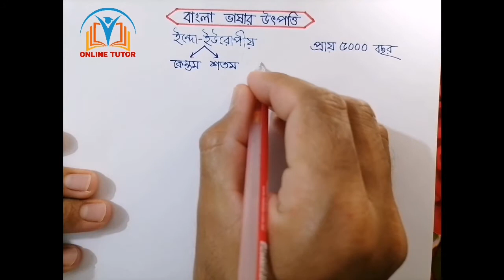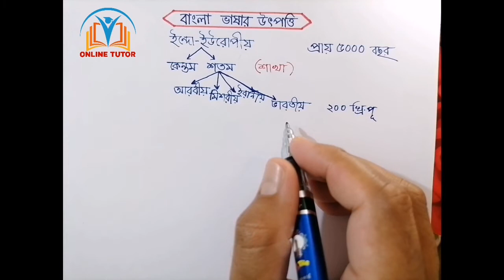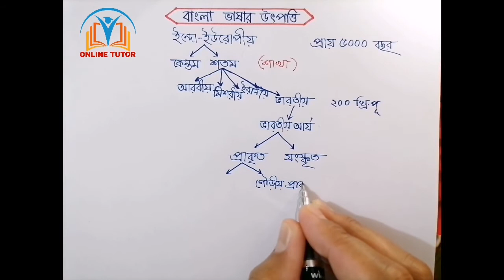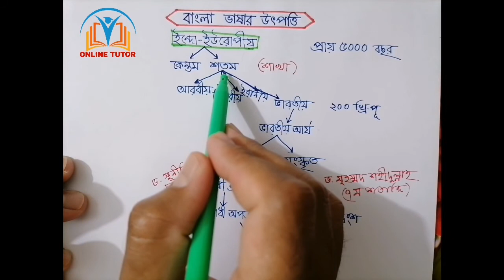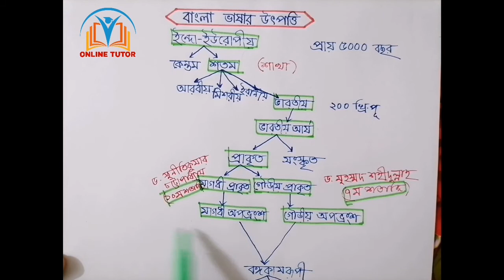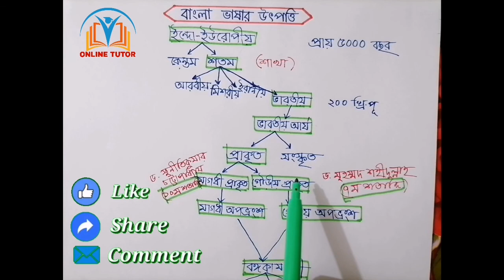BANGLA LITERATURE | Suggestion | Part-1। bangla preparation for bcs exam। 43 bcs preparation bangla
Bengali originated from the Indo-European language group. Shatam and Kentum are two branches of the Indo-European language dynasty. The Aryan language originated from the hundredth branch. The name of the scripture of the Aryans is Veda. The language of the Vedas is therefore called the Vedic language. It is a language of ancient Indian literature. In the seventh century, Panini made some changes in the Vedic language and provided specific formulas. This refined form of his reformed Vedic language is called Sanskrit (which has been reformed). When the Aryans patronized the Sanskrit language, it spread all over India.
We know that Sanskrit language is serious, formal and difficult to pronounce for the public. So some changes were made in Sanskrit and similar words, which relaxed the strict rules of Sanskrit. As a result, the Pali language is what he gets.

The Pali language changed further and became suitable for public use, with the combination of non-Aryan languages ​​creating the Prakrit language. Prakrit language as a spoken language spread in different parts of India. As a result, several regional forms and dialects were observed. For example,
1. The Magadhi, Prakrit language, which is prevalent in Eastern India, is derived from the Eastern dialect and from that Eastern dialect, Magahi, Maithili and Bhojpuri — these three Bihari languages ​​and

2. Bengali, Assamese and Oriya তিনটি these three Gaudiya languages ​​originated. That is why Assamese language is called twin sister of Bengali language. On the other hand,

3. Hindi and other neo-Indo-Aryan languages ​​originated from the Shourseni dialect of the West.
Although it has been said above that the Bengali language originated from Gaudiya Prakrit, not all the scholars could agree on this point. Sir George Grierson has given the doctrine that Bengali language originated from Magadhi Prakrit. Dr. Sunitikumar Chatterjee has supported this view. But Dr. Muhammad Shahidullah disagreed and said that the Bengali language originated from Gaudiya Prakrit.

Reviewing the origin and development of the Bengali nation , we can understand that the creation of the Bengali language began 5-6 thousand years ago. When different languages ​​of Indo-European language dynasty were prevalent in different parts of Europe and Asia.

Dr. Muhammad Shahidullah thinks that the present form of Bengali language was adopted around 650 AD.
According to Sunitikumar Chattopadhyay and Prabodh Chandra Bagchi, the Bengali language took its present form between the tenth and twelfth centuries AD (950-1200).
Among these languages, modern languages ​​derived from Indo-European or original Aryan languages ​​are prevalent in many parts of the world. Such as - English, French, Spanish, Portuguese, German, Italian, etc. in Europe. English, French, and Spanish in North America. And Spanish and Portuguese in South America. Not only in geographical spread, but also in cultural richness, the ancient and modern languages ​​born from this language family have gained dominance in the world. The ancient languages ​​of this dynasty are Sanskrit, Greek and Latin, the richest ancient languages ​​in the world. The suktas of the Vedic Sanhita, the Sanskrit epic poet Byas-Balmiki's Mahabharata-Ramayana, Kalidasa's poetry-plays, the Greek epic poet Homer's Iliad-Odyssey, the Latin poet Virgil's Inid Indo-European dynasty. This Indo-European or original language lineage is the original source of Bengali language. However, the Bengali language was not born from this original source in the next stage of evolution,The Bengali language has been born by crossing many intermediate stages in the course of normal change and evolution of language.

BanglaLiterature SuggestionPart-1#BcsOnlineTutor